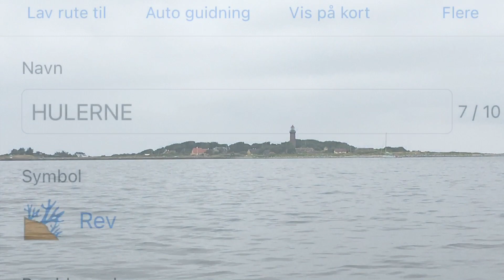Dyk ved Hirsholmene - juni 2023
Dyk ved hulerne og søjlerne syd og nord for Hirsholmene med Sportsdykkerklubben Kvak